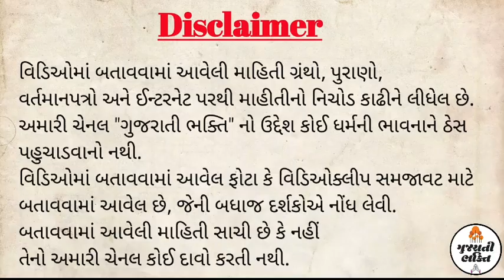સૂર્ય ગ્રહણ સમયે મંદિરના દરવાજા બંધ રાખવા પાછળનું કારણ || Solar Eclipse || A gujarati bhakti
સૂર્ય ગ્રહણ વિશે પૌરાણિક કથા છે, સૂર્ય અને ચંદ્ર ગ્રહણ દરમિયાન મંદિરના દરવાજા કેમ બંધ કરવામાં આવે છે તે વિશે ઘણી ધારણાઓ પ્રચલિત છે, ગ્રહણ દરમિયાન નકારાત્મક શક્તિઓ હવામાં હાજર હોય છે જેની સીધીજ અસર શરીર પર પડતી હોય છે. ગ્રહણ ના દિવસે ધાર્મિક ક્રિયાઓ કરવામાં આવતી નથી.

વધુ વિડિઓ જોવા નીચે લિંકો આપેલી છે.

🔴Credit
✔️If I have used in this video
Some google data( lmage, music clip art, vidio clips etc.) So I give the credit of respect owner and thanks for providing data, if you feel bad first contact me after taken any action.
✔️YouTube music Library
✔️Canva

✏️Our Stories✏️
Ramayan
Mahabharat
Dharmik vato
Motivational Video
Swami Vivekanand
Shree ram ravan
Biography
Krishna arjun
Dharmik charcha
Krishna stories
Indian Army
Rahasya